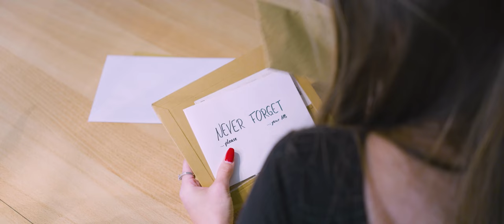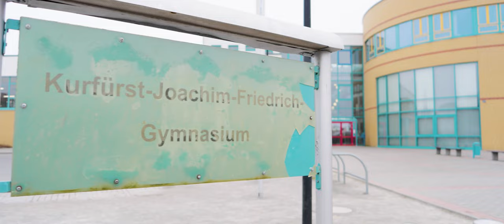Noah-Benedikt - Never Forget (Official Music Video) || NEW ALBUM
Noah-Benedikt - Never Forget (2022)
Stream or buy my new album "Never Forget" now:

About the music:

Written & Composed by Noah-Benedikt Hahn
Produced & Arranged by Noah-Benedikt

About the video:

Production:
Noah-Benedikt

Cast:
Taya Wolf (Taya)
Noah-Benedikt (Noah-Benedikt)
Jana Hoyer (Teacher)
H. Scheler (Student)
L. Waldschik (Student)
C. Strien (Student)
D. Wilberg (Student)
T. M. Swiatek (Student)
Y. Kar (Student)
A. Lüer (Stundent)
S. Przybilski (Student)
S. Schneidewind (Student)
H.-J. Steinig-Pinnecke (Student)
L. Nitschke (Student)
J. Pelz (Student)

Storyboard:
Noah-Benedikt
Erik Odin Tittel

Camera:
Erik Odin Tittel
Jan Niemann
David Aernecke
Noah-Benedikt

Special thanks to everybody who was involved into the video.
Special thanks to Holger Drews for organizing the roof location.
Special thanks to Hotel Ratswaage Magdeburg for making a video filmed on a roof possible.
Special thanks to Magdeburger Verkehrsbetriebe GmbH & Co. KG for letting us record inside a tram.
Special thanks to C. Koslowski for allowing us filming inside our school.
Special thanks to all my supporters on all platforms! - Without you, all the work wouldn't be possible.